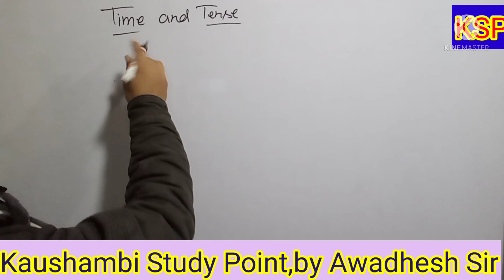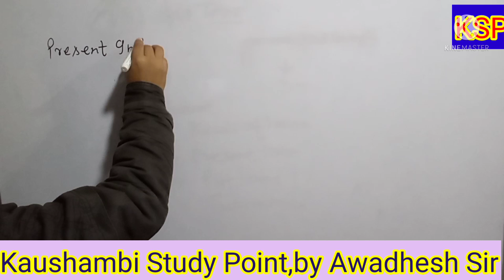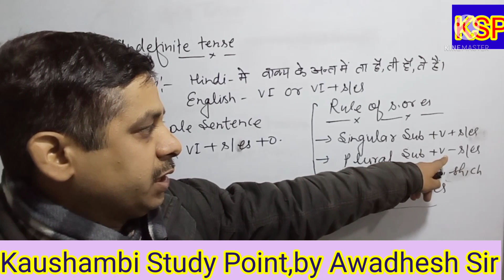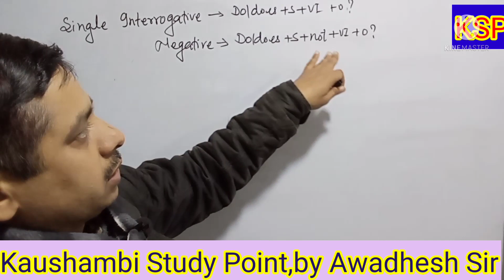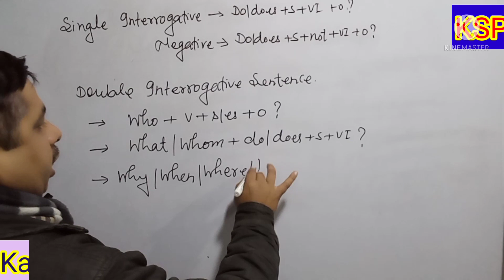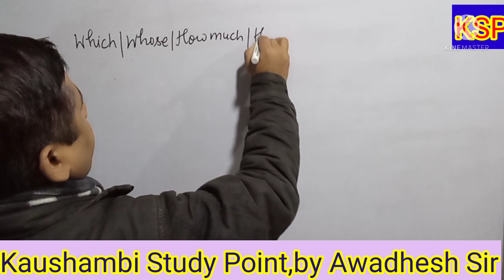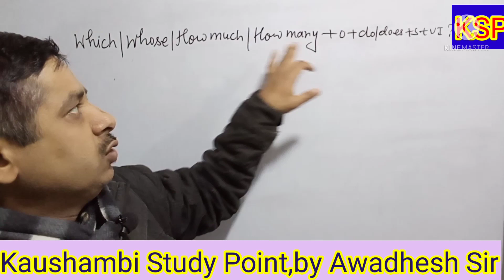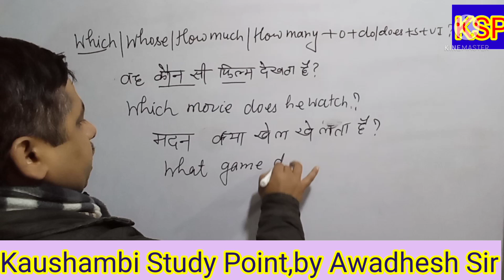Tense/Present Tense/by Awadhesh Sir/Kaushambi Study Point